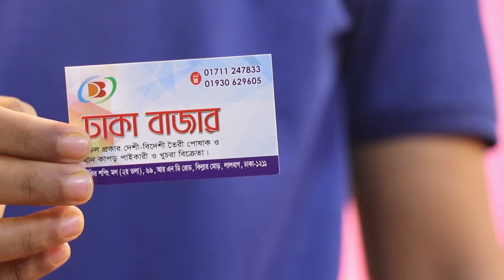আনস্টিচ ঈদ কালেকশন পার্টি ড্রেসের দাম/Eid collection party dress price.